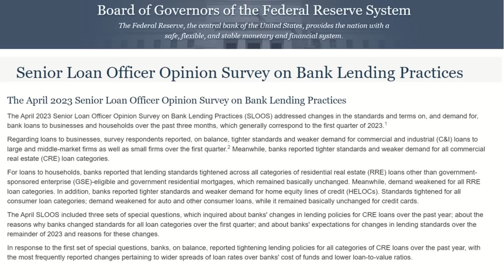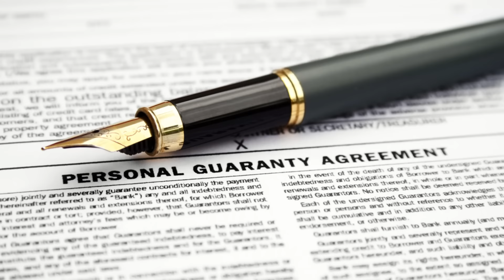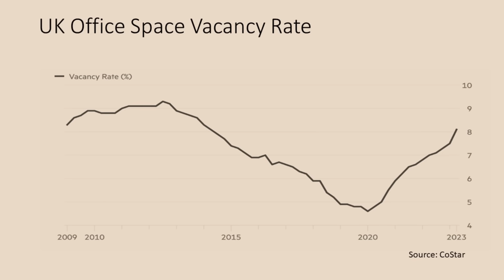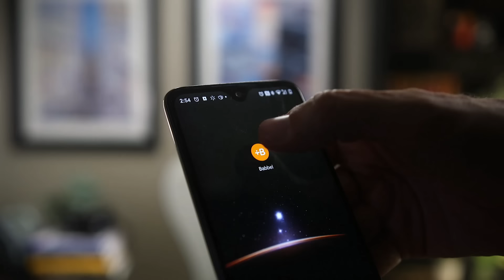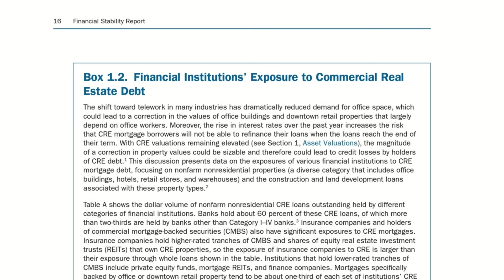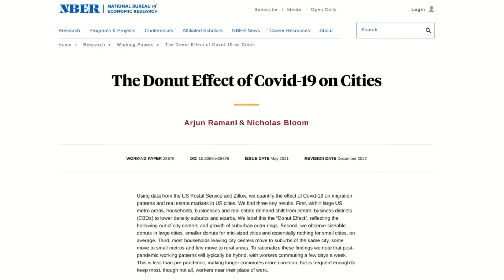Commercial Real Estate Meltdown?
Start speaking a new language in 3 weeks with Babbel 🎉.

The next big potential risk to the U.S. economy may be lurking in office buildings across the country's downtown districts.

With many people still working from home, companies are cutting back on office space which threatens to unleash even more headwinds for the U.S. economy.